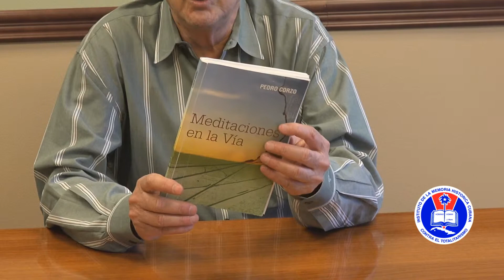Libro "Meditaciones en la Via"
Autor: Pedro Corzo
Meditaciones en la Vía recoge varias de las conferencias y ensayos  de los últimos veinte años del autor.

Los temas abordados son varios. Desde las relaciones de Hugo Chávez con Fidel Castro, hasta las modalidades del Socialismo del Siglo XXI, incluidas las dictaduras institucionales que se han impuesto en varios países en América Latina.

También está presente la lucha del sector del pueblo cubano que por más de cinco décadas ha enfrentado el totalitarismo castrista, las relaciones entre Cuba y Estados Unidos y las alternativas de Sucesión o Transición política en la isla.